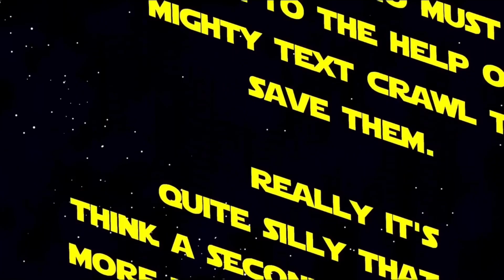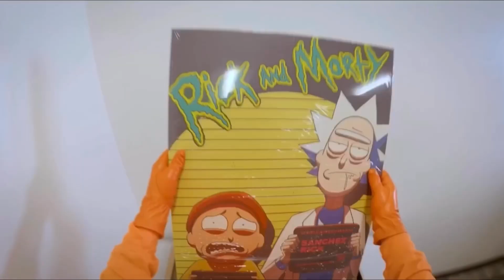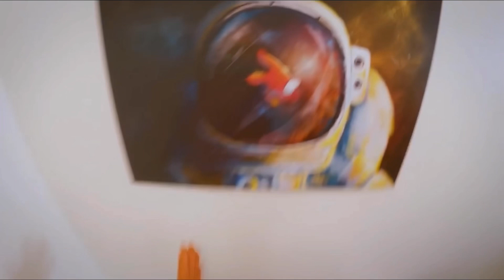Among Us Logic, Out of Context (Part 6)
Get some nostalgia and watch the old Among Us Logics on @GameToonsOfficial.  Also, Happy Among Us Appreciation Week.